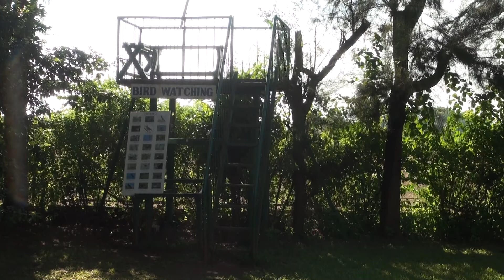Royal Palms 2